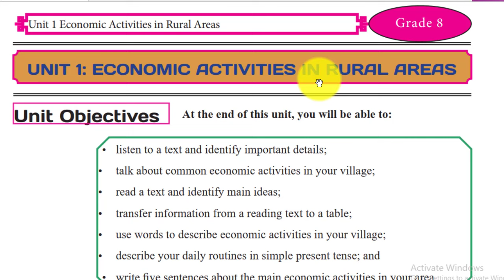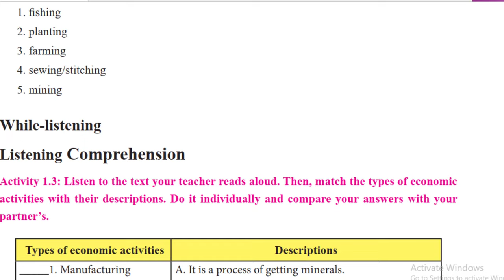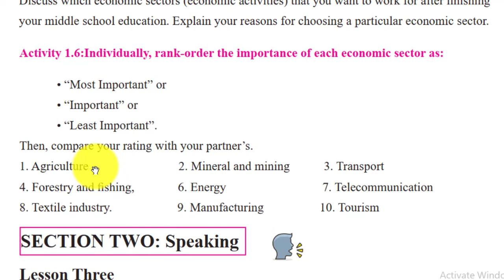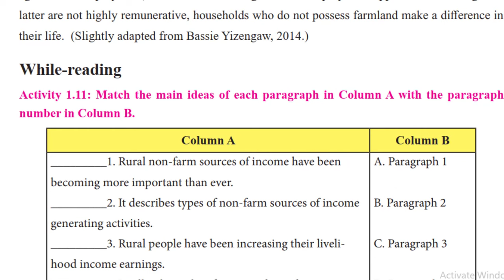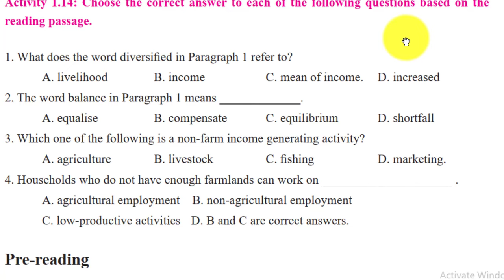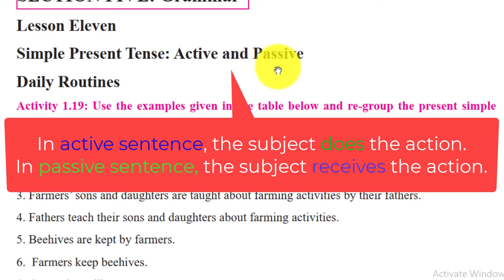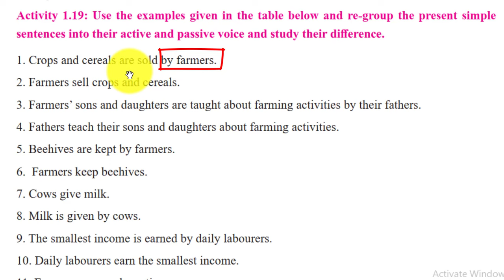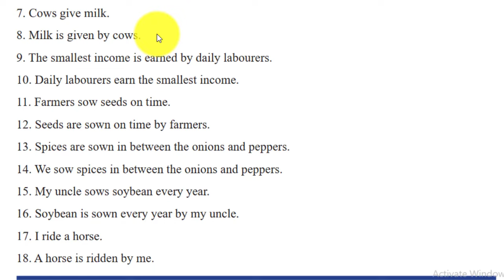English for grade 8 Unit 1 በአዲሱ መፅሃፍ ከግልፅ ማብራሪያ ጋር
Ths vdeo has been published to help grade 8 students of Ethiopia by giving explanation on the new English textbook.